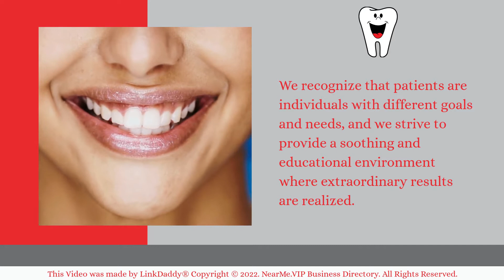Concierge Dentistry - Top 10 Best Dentists Los Angeles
At Concierge Dentistry, our mission is to deliver the finest dental care available. Using state-of-the-art dental technology, we provide modern imaging capabilities that allow you to clearly see the reasons for procedures and the intended results. We recognize that patients are individuals with different goals and needs, and we strive to provide a soothing and educational environment where extraordinary results are realized.

Here’s what some of our patients had to say.

Laura Gilbard says,
This is the best dental office! Efficient, professional and the entire staff is friendly and welcoming. The latest technology. Our entire family has been going there for 10 years. Highly recommend!

Jennifer Kaufman says,
Wow! Everything about the office is incredible. Every single staff member I interacted with was phenomenal. The gentleman that did my teeth whitening was so personable, professional and made me feel so comfortable! Bravo!

It is our goal to provide comprehensive dental care, giving special attention to your individual needs.